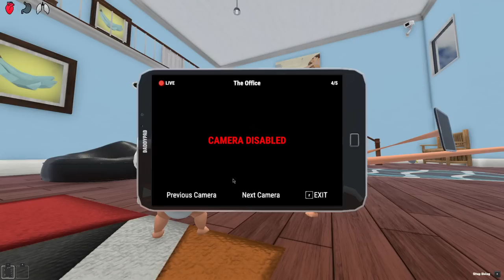SURVIVING 100 SCARY MONSTERS! (Who's Your Daddy?)